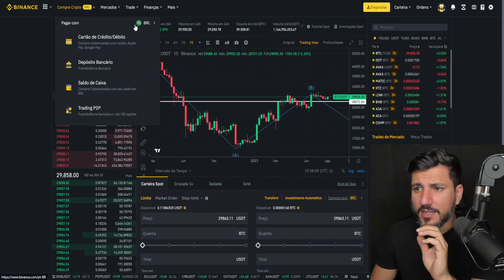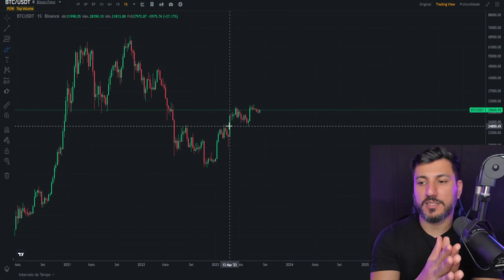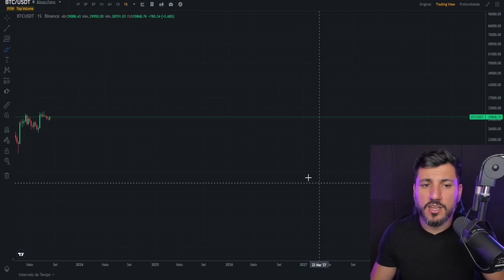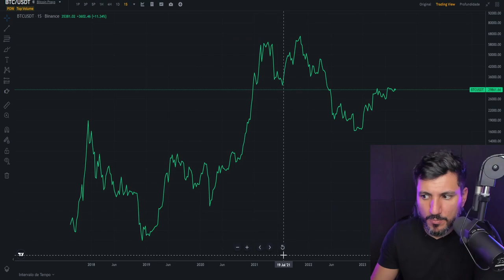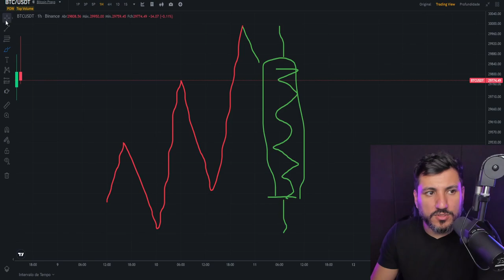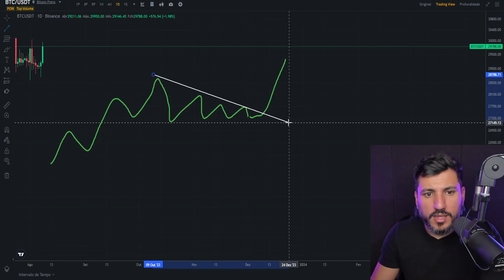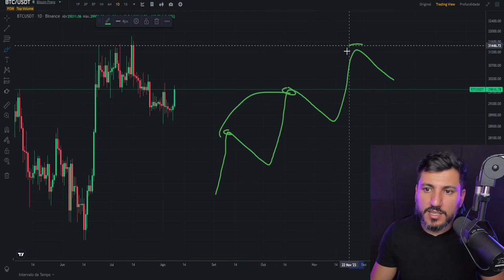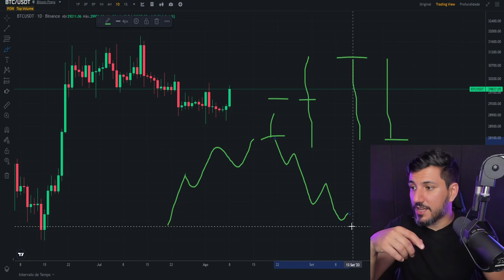O QUE É E COMO FUNCIONA A ANÁLISE TÉCNICA?